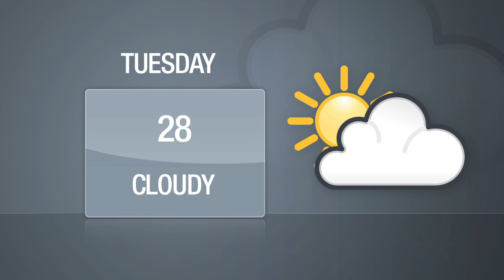DNAinfo Manhattan News Update (Jan. 25, 2011)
The Academy of Arts and Sciences announces their 2011 Oscar nominees, an Upper East Side fashion designer is hit and killed by a dump truck, Greenwich Village favorite Mexican restaurant Gonzalez y Gonzalez announces it'll close Jan. 31, the NYPD posts undercover fashion police at Fashion Week to monitor protesters.